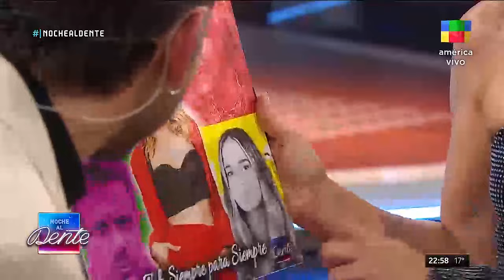JULIETA CARDINALI y las canciones de su vida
Julieta Cardinali estuvo hablando con NocheAlDente y repasó el "Disco de su Vida"